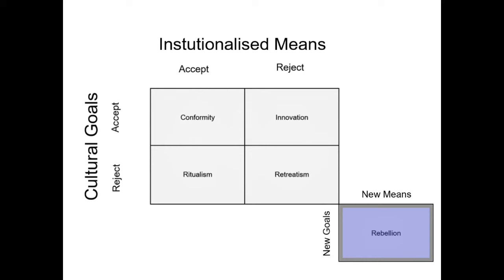Merton’s Strain Theory of Deviance and Disney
ANU SOCY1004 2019 Video Assessment.

With: Tiana as a Conformist, Moana as an Innovator, Ralph as a Ritualist, The Beast as a Retreatist, and Elsa as a Rebel.